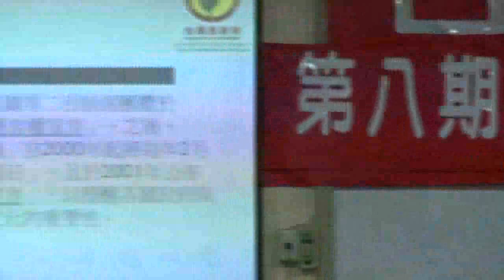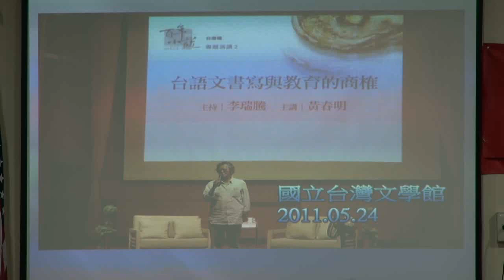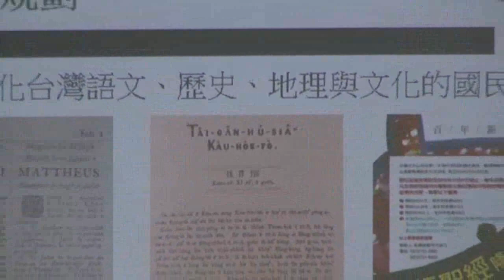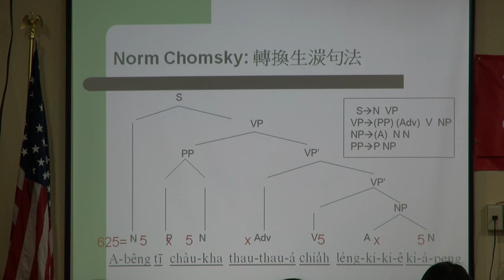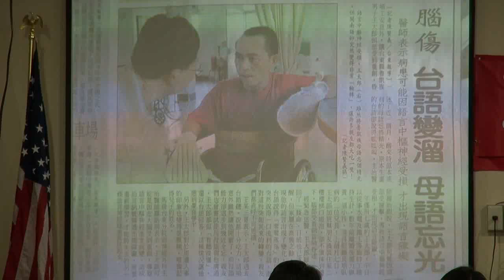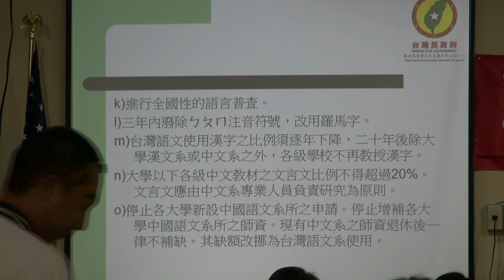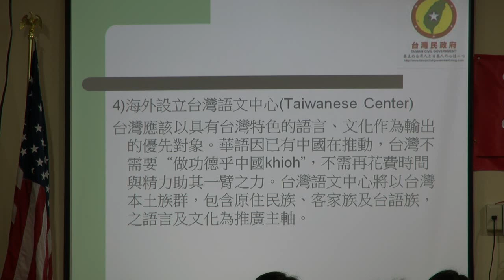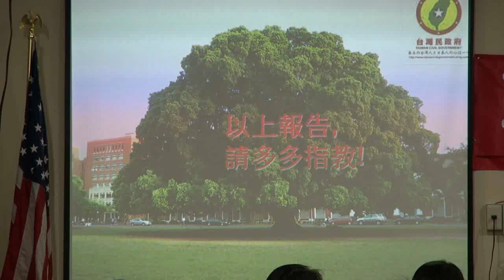121013-7-台語特色-蔣為文-台灣民政府第8期高級行政參議班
121013-7-台語特色-蔣為文-台灣民政府第8期高級行政參議班